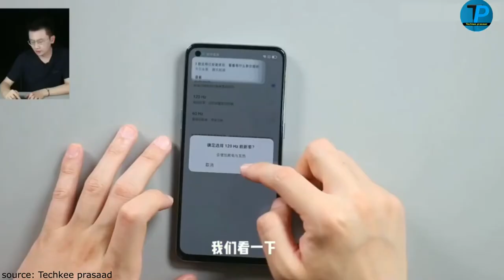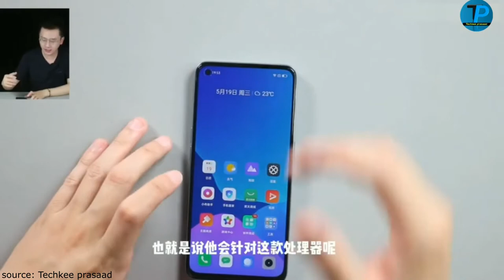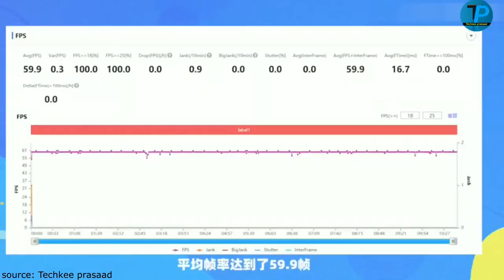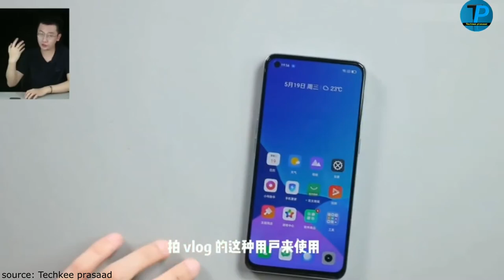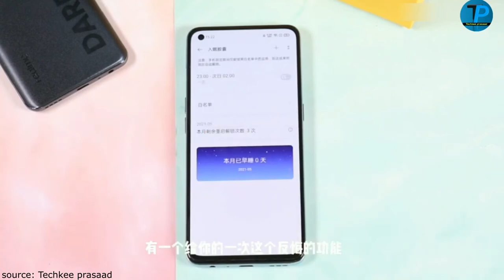Realme Q3 Pro Carnival Edition unboxing & first look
🔔 Bell